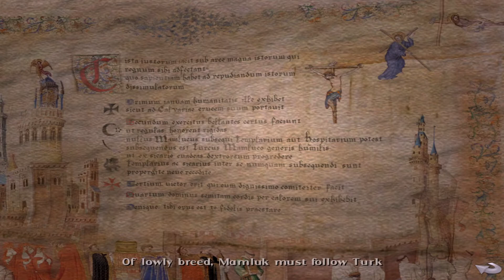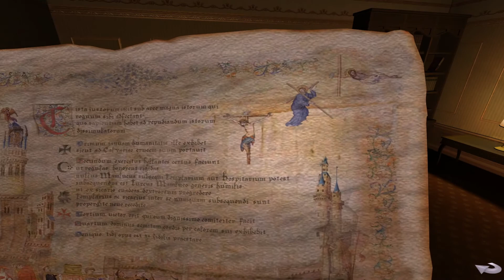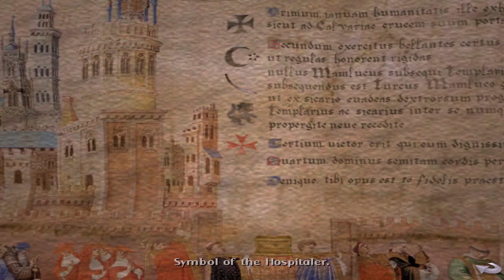Let's Play: Broken Sword - The Angel Of Death (Part 15)